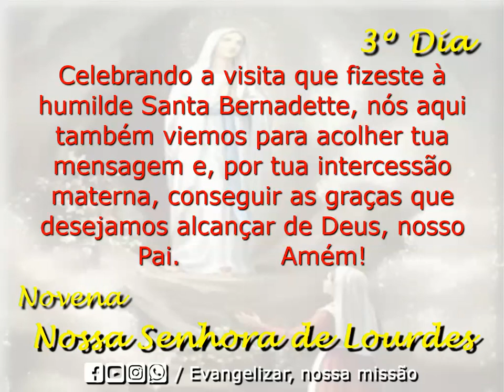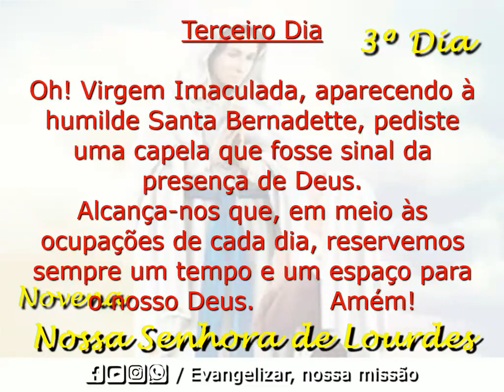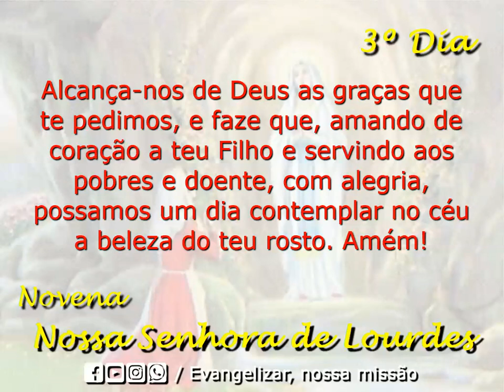🙏🌹🙏 Novena: Novena de Nossa Senhora de Lourdes | Terceiro Dia | Evangelizar, nossa missão🙏🌹🙏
Terceiro Dia da Novena de Nossa Senhora de Lourdes

Oração Inicial

Oh! Maria, Mãe de Deus e nossa Mãe, aparecendo 18 vezes na gruta de Massabielle, vieste lembrar aos homens as palavras de salvação que teu Filho nos deixou no Evangelho.
Celebrando a visita que fizeste à humilde Santa Bernadette, nós aqui também viemos para acolher tua mensagem e, por tua intercessão materna, conseguir as graças que desejamos alcançar de Deus, nosso Pai. Amém!
Rezar
• Um Pai Nosso
• Uma Ave Maria
• Um Glória

Terceiro Dia

Oh! Virgem Imaculada, aparecendo à humilde Santa Bernadette, pediste uma capela que fosse sinal da presença de Deus.
Alcança-nos que, em meio às ocupações de cada dia, reservemos sempre um tempo e um espaço para o nosso Deus. Amém!

Oração Final

Oh! boa e santa Mãe, à semelhança de tua humilde filha Santa Bernadette, queremos dizer-te como nossa alma se sente feliz em tua presença.
Como é grande nossa alegria de poder viver estes momentos, sob o teu olhar cheio de misericórdia por nós.
Tu te dignaste descer até a nossa terra, e aparecer a uma pobre criança. Tu, a Rainha do céu e da terra, quiseste te servir do que havia de mais pequeno neste mundo.
Alcança-nos de Deus as graças que te pedimos, e faze que, amando de coração a teu Filho e servindo aos pobres e doente, com alegria, possamos um dia contemplar no céu a beleza do teu rosto. Amém!